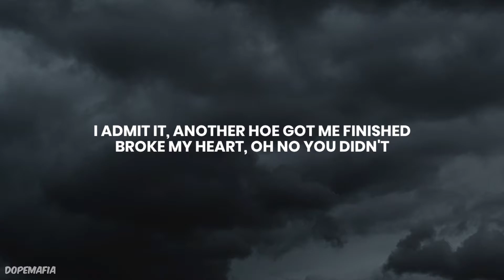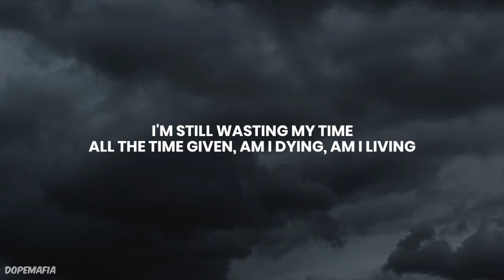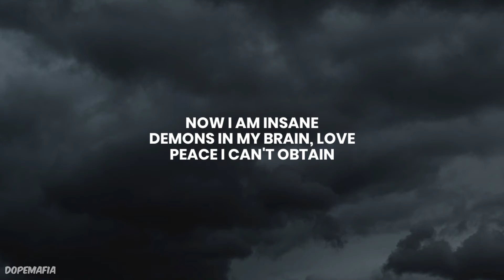Juice WRLD - All Girls Are The Same (Lyrics)